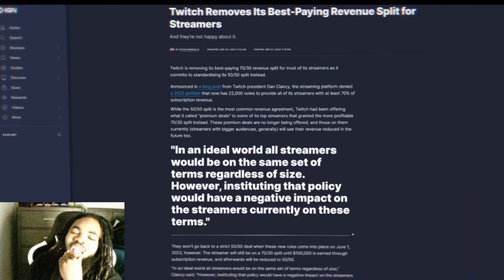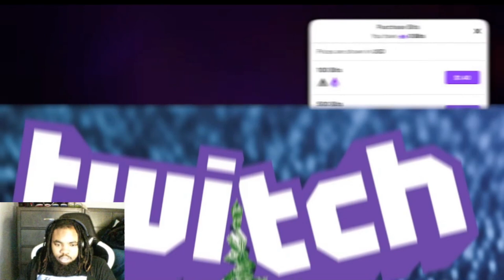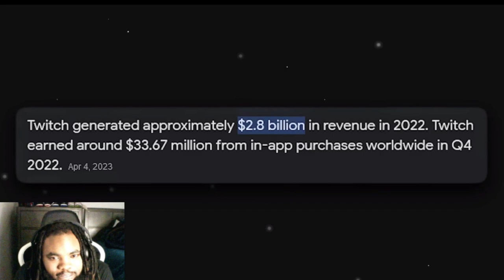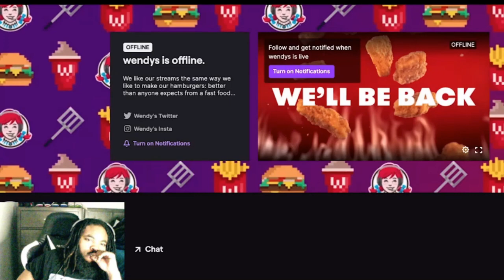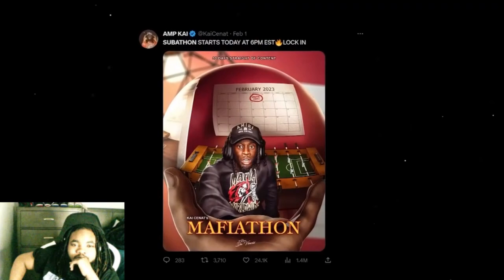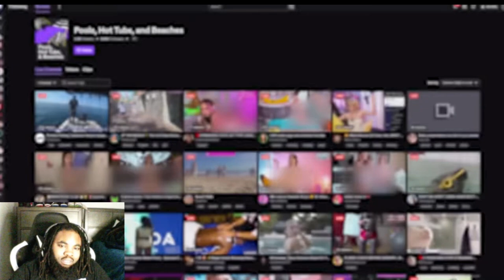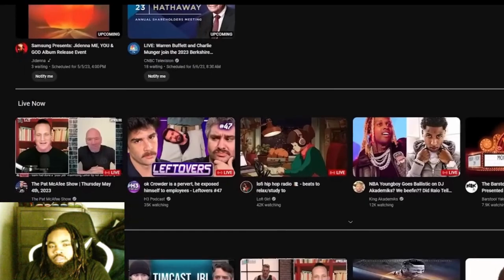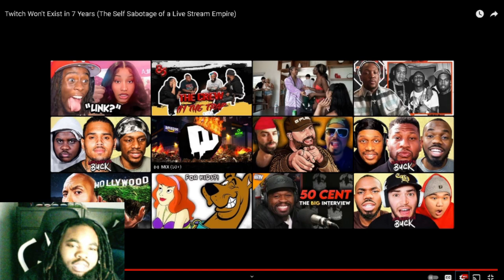Patrick Cc: Twitch Won't Exist in 7 Years (The Self Sabotage of a Live Stream Empire) Reaction